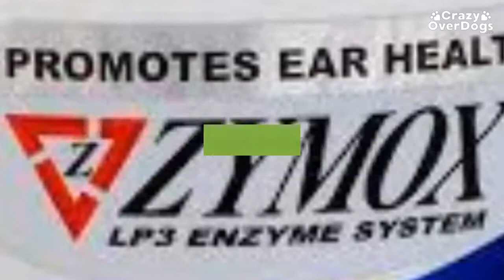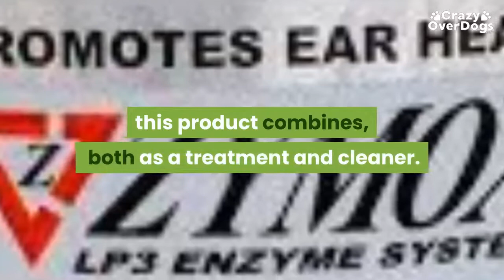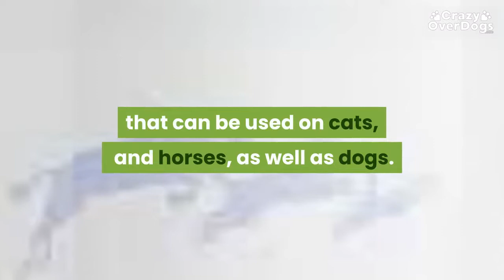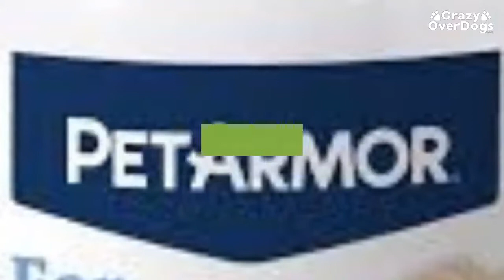Best Dog Ear Cleaners - 2021 Buying Guide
Welcome to the presentation for the Best Dog Ear Cleaners. Watch the following Video Review and discover what you need to know.

An important part of the overall health of your dog is keeping their ears clean and healthy. However, in a lot of cases, this area can be overlooked and the build-up of wax plus ear infections can result.

Therefore an important part of the grooming of your dog should be regular cleaning of the ears.

Here are our top picks for the best dog ear cleaners. If you want to order one of these products, please click on the relevant link below this video.